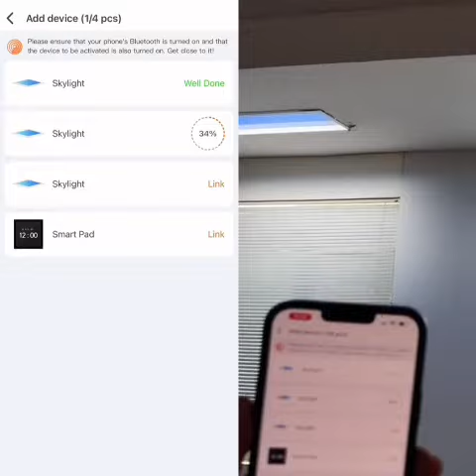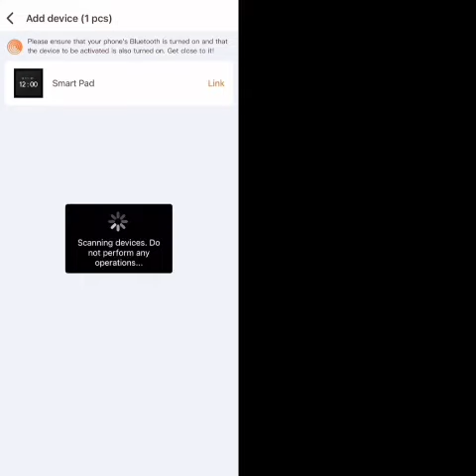Skylight binding Smart Pad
Bind smart pad and skylight